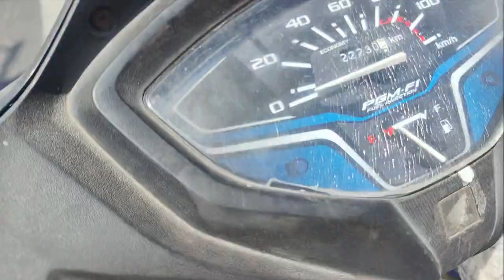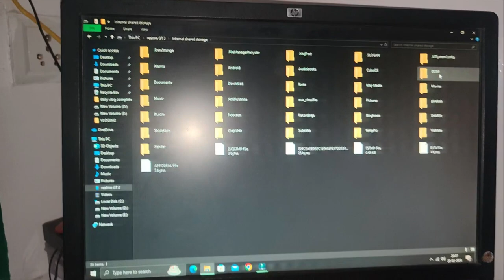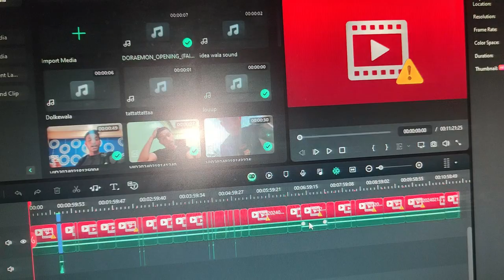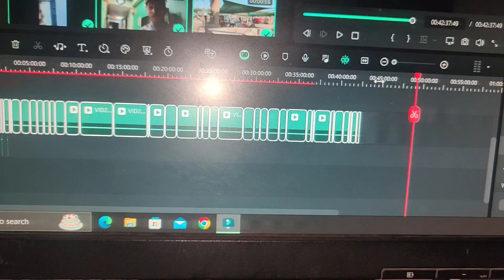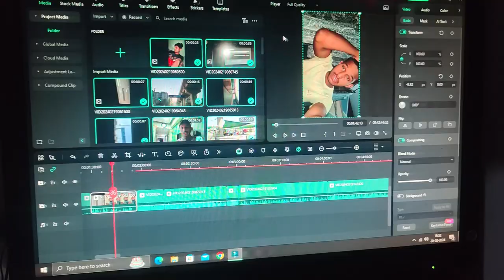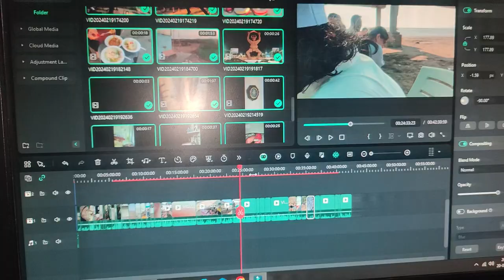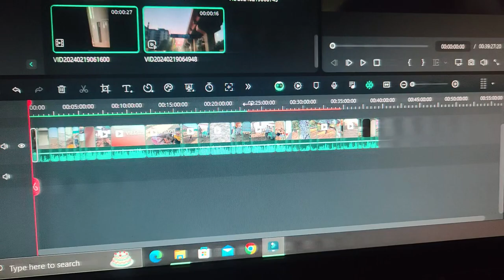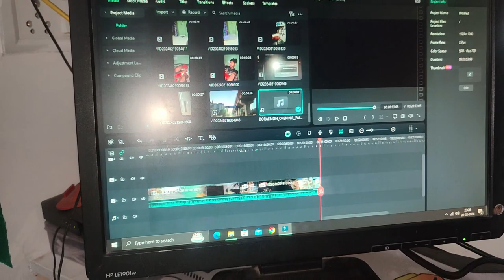Day(20/1000) Aaj Ka Pura Din Editing ,Editing ,Editing !!! 😢😢